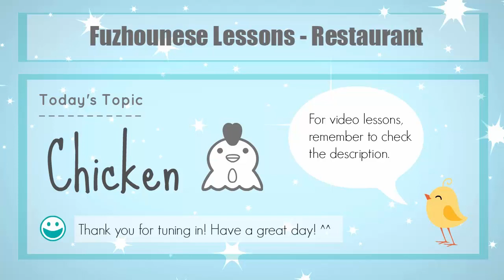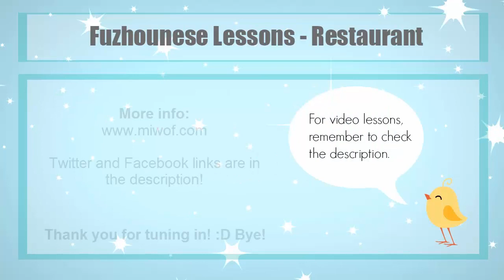Fuzhounese Lesson - Restaurant EP 1 - Chicken!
⏰ Fuzhounese Group Program - Meet Online via Zoom, Registration Ends Soon! 😁 Exclusive Fuzhounese learning materials ➡️ Latest Fuzhounese Video (2022)
Any phrases that you want to learn/hear the comparison? :D

First Fuzhounese restaurant lesson ^~^ we begin with chicken. Or maybe I should've started with eggs. Chicken or egg, which one is first? 8-)

In this lesson we are covering the following words:
Chicken
Chicken with Broccoli
General Tso Chicken
Sesame Chicken
Sweet (adjective) - be careful with this one because you might end up saying "crazy!" instead of "sweet." Crazy as in the bad kind of crazy.

I am also sharing my chicken with broccoli order experience :D

Making Fuzhounese lessons leaves me feel very illiterate XD I will have to come back and update the rest of chicken items!